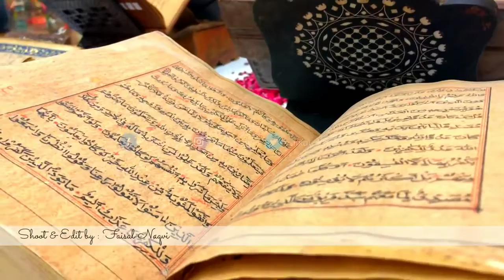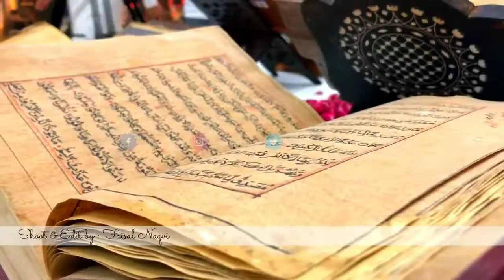World Smallest Quran e pak | Old Quran e Pak | Islamabad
دنیا کا سب سے چھوٹا قرآن پاک
پرانے قرآن پاک
مزید ویڈیو میں دیکھیں